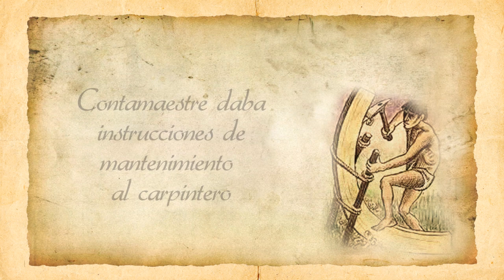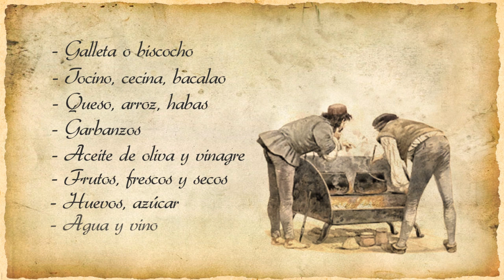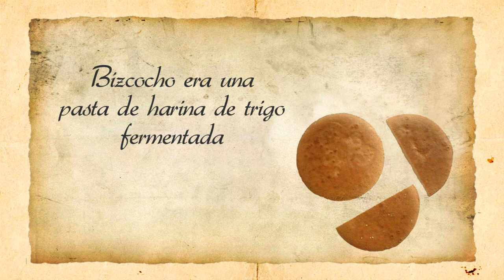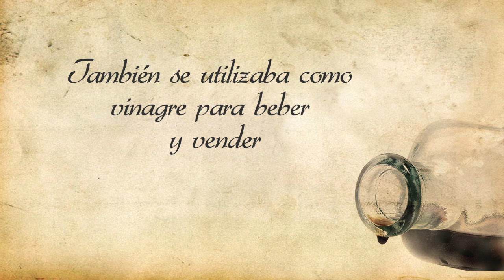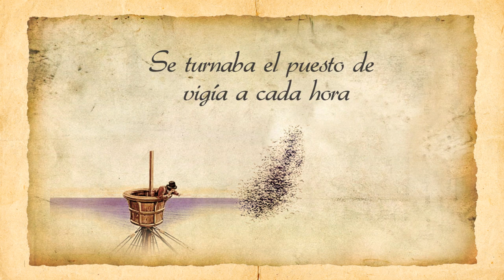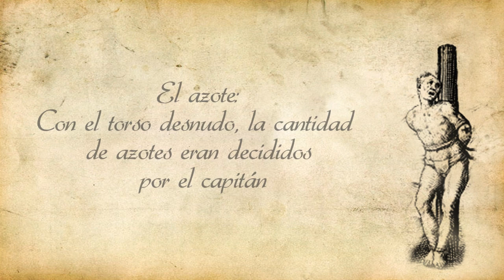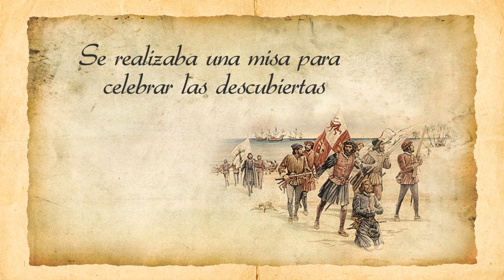Vida a bordo de los barcos renacentistas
En este vídeo se entrega información a los pasajeros del Museo Nao Victoria sobre como era la vida a bordo de los barcos renacentistas.

El Museo Nao Victoria esta ubicado en Punta Arenas, Chile y pretende rescatar el patrimonio histórico cultural de la Región de Magallanes y la Antártica Chilena a través de reconstrucciones de barcos antiguo que han tenido un rol en el descubrimiento, la colonización y el desarrollo de la Región.